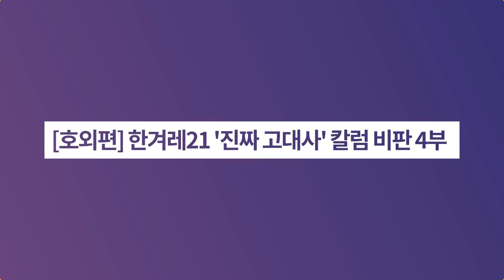[호외편] 한겨레21 '진짜 고대사' 칼럼 비판 4부ㅣ역사이다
✔ 식민사학이 갈 데까지 갔습니다.
민족사학이 반공사관이라는 역대급 주장, 들어나보시죠!
● 아직도 역사학계가 친일로 보이나요? (권순홍)
● '민족사관'아니라 '반공-냉전사관'이다 (김대현)

☞ 식민사학 악의 축 '정체성론과 타율성론'
☞ 끼워넣기의 절정, 식민사학 극복의 계보학
☞ (故)김용섭 교수의 자서전에 등장하는 일화
☞ '반공'까지 갈 줄이야, 갈 데까지 간 식민사학
☞ 민족사관 물타기 넘어서 뒤집어씌우기
☞ 그 당시 시대상황은 어떠했나
☞ 한겨레 칼럼 연재 후 댓글 테러를 받은 이들
☞ 자유지를 창간한 박창암은 어떤 인물이었는가
☞ 국사찾기협의회 설립취지문은 오히려 식민사학 극복의 의지가 드러난다!
☞ 유사민족사학을 만들어낸 식민사학